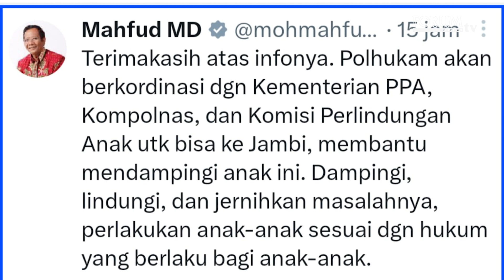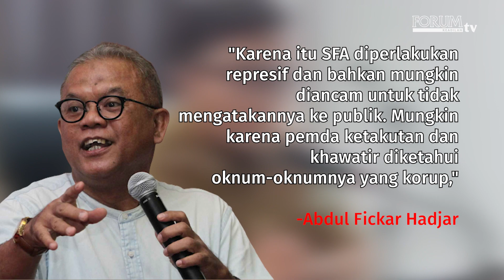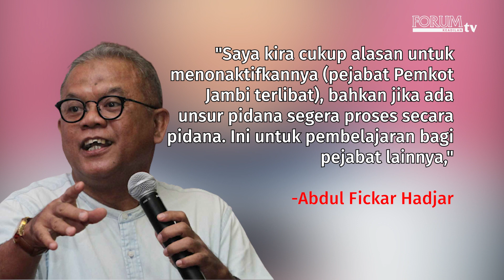GURU BESAR PIDANA SINDIR PEMKOT JAMBI HARUS BELAJAR HUKUM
YouTube Forum Keadilan TV
FB forumkeadilandotcom
Tiktok forumkeadilantv
Helo forum.keadilan